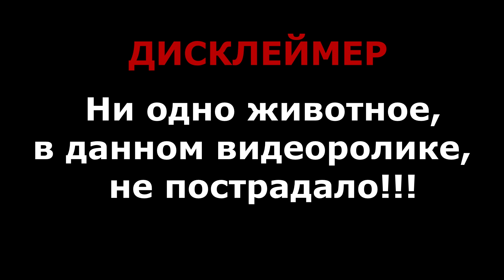Погоня за полицией, Жарит карасей, GTA / Топ Моменты #109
Лучшие смешные и интересные моменты со стримов.
Тут ты увидишь нарезку лучших клипов топ моментов со стрима, а именно, «ламповые посиделки, прогулки по городу, постановы, посещение мероприятий, ночной клуб, рофлы и многое другое».
Только самые интересные и веселые клипы на канале Geksagen!